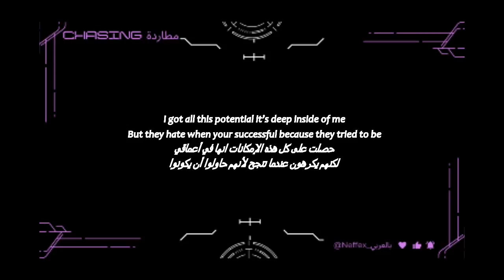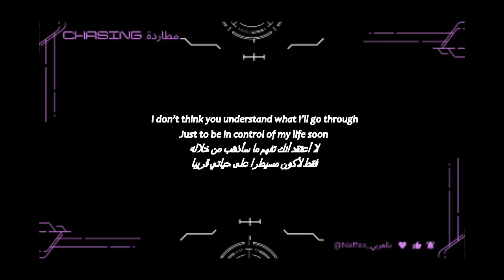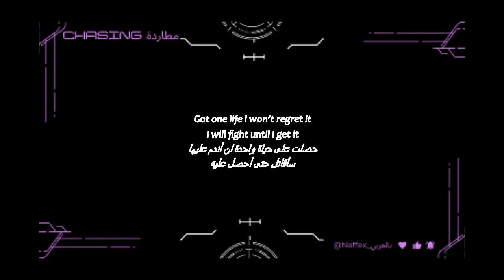Neffex مترجم | Chasing Lyrics اغنيه اجنبيه مترجمه مع الكلمات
NEFFEX - Chasing Lyrics اغنية مترجمة حماسية

اغاني نيفيكس

Hey NEFFEX, your music has inspired me to the point I don't take no for an answer, I don't let myself down, I've been able to keep myself alive and happy thanks to your inspiring music🤗, NEFFEX, NO ONE can beat your music👍, 🔥ITS LIT🔥

LYRICS

HOOK:
They tell me that I’m never gonna make it
They want me to do something that could make sense
They hate when I keep dreaming I’ll be famous
But I don’t give a FUCK ima keep chasing

VERSE 1
I got all this potential it’s deep inside of me
But they hate when your successful because they tried to be
They sit there being judgmental because you trying things
And they just want you to settle and do the right thing
So get a good job
Don’t slack off
Wake up every morning make a good impression on your boss
Don’t do anything that I wouldn’t do
And when you make your money make sure you don’t spend it too soon

Fuck that I’ll do what I wanna do!
I got a different path from everyone and that includes you
Who are you to tell me how to live life?
In these times it feels like nobody is right
So ima figure out what helps me succeed
And then invest all of my time into that and proceed
I need whatever the hell could make me happy
And I don’t think you have a clue what could that be

VERSE 2
I think this life could special
If I get rid of the devils
They think that I am a rebel
I think they want me to settle
There’s nobody on my level
They think that work is too stressful
I think that work is essential
The grind is all in your mental
And
I don’t think you understand what I’ll go through
Just to be in control of my life soon
All the negativity man I’m immune
I don’t really need a mask with all I’ve been through
I’ve been making changes for the ages
5, 10 year plans are contagious
I attack that shit I’m tenacious
And if you ain’t get the fuck outta my way then
Got one life I won’t regret it
I will fight until I get it
I’ll look back one day from heaven
And say damn I learned some lessons
And say damn I have no questions
I had fun in every second
And the journey was a blessing

مقاطع أخرى:

neffex my way
neffex catch me if i fall
neffex play dead
top 150 songs of neffex
neffex retribution
neffex - chasing مترجم
neffex - ruthless مترجم

best songs to learn english with subtitles
best songs to learn english vocabulary
how to understand music in english